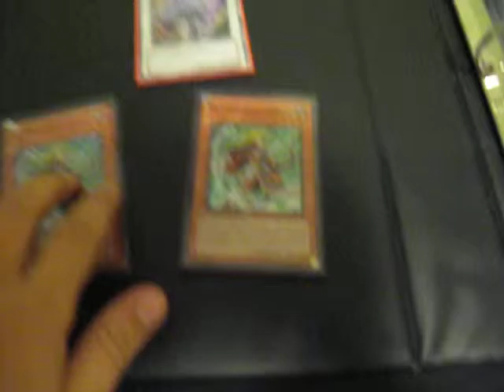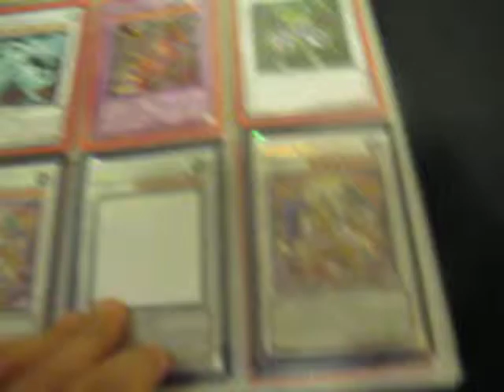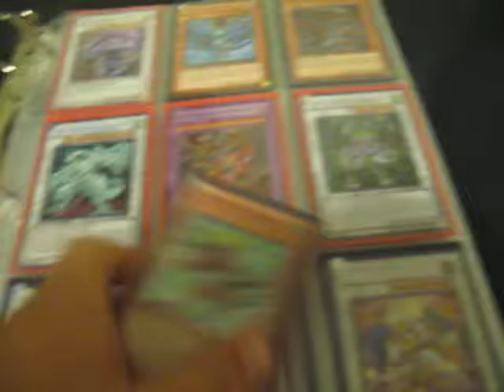trade proof to teamduelmodeyugioh and ps2champ